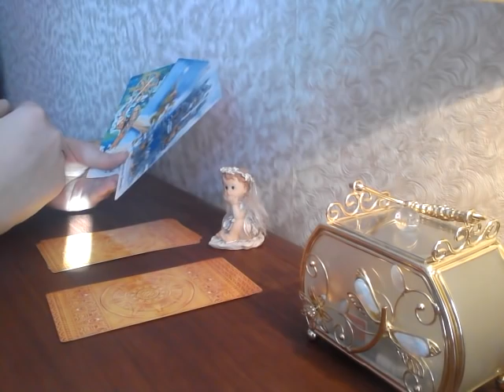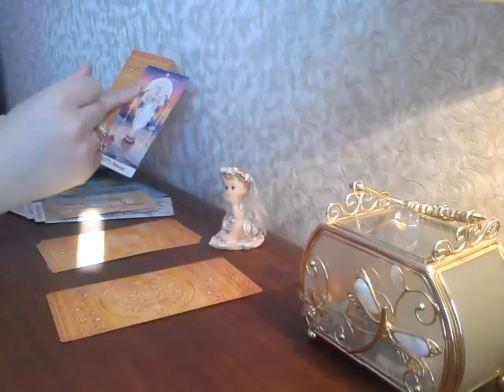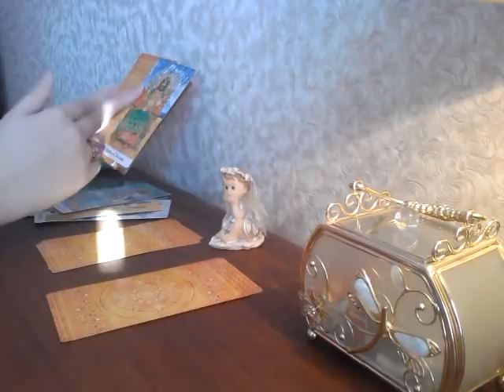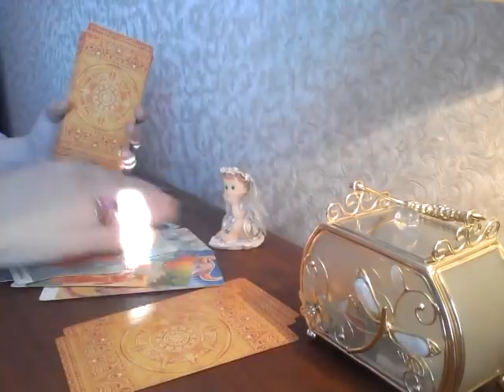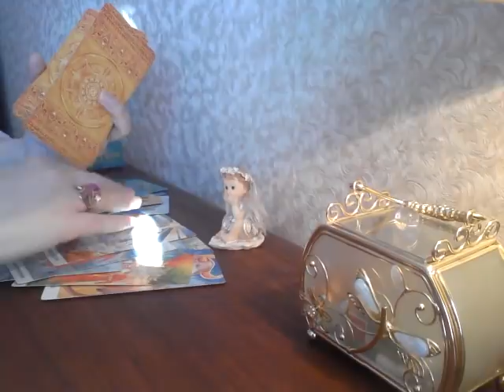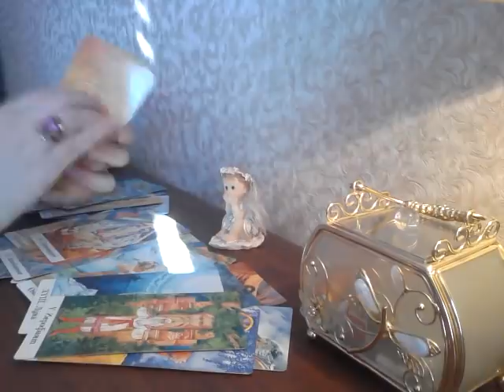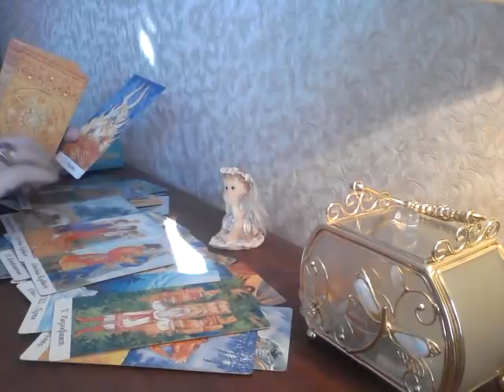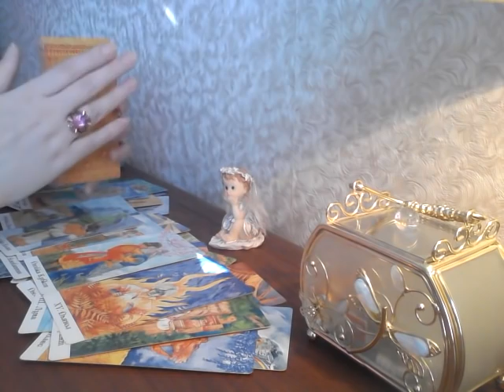Чего не жду, а оно случится💙перемены, которых вы давно не ждете❤💪💋что пойдет не по плану)